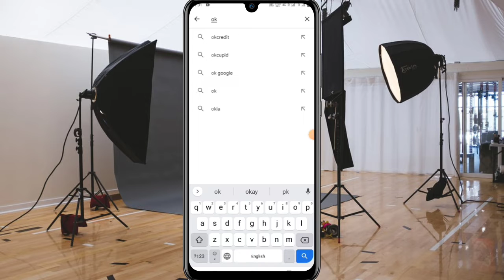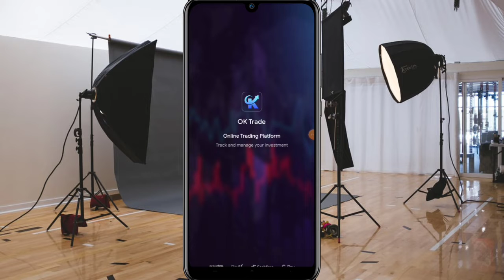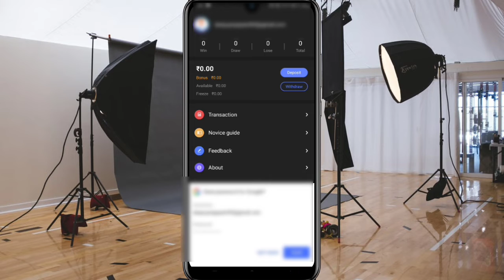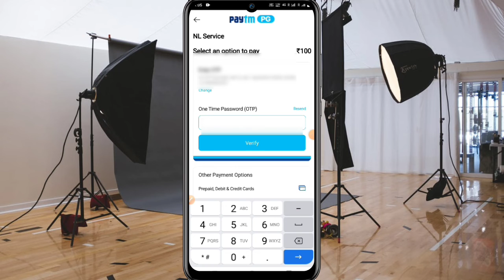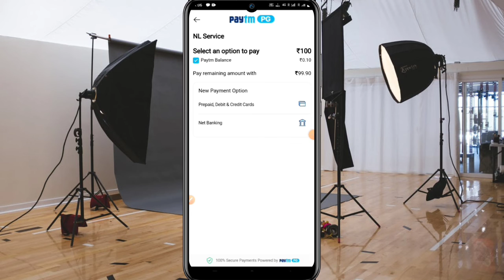ok trad app account kaise banaye | ok trad app se account kaise create karate hai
Video Banane Wala Use Kiye Gaye Product

Ring Light =